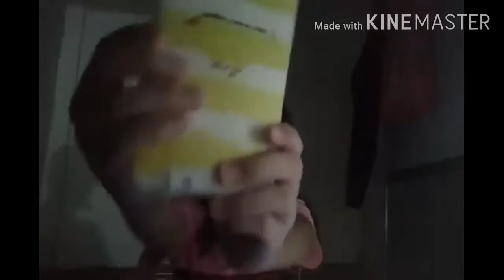UNBOXING MY OPPO F1S LEMON CASE & MY FIRST VLOG|| ANGEL LLEVER.